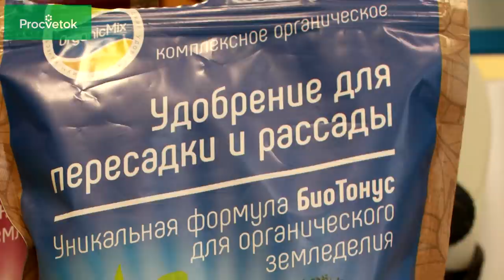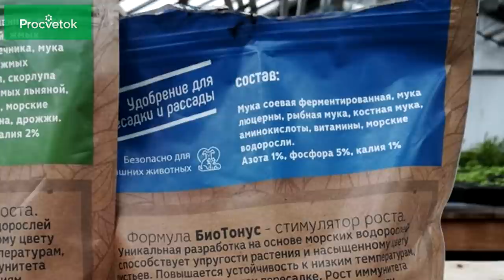Органические удобрения: стоит ли тратить деньги?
Сегодня мы рассмотрим новинку на рынке органических удобрений - удобрение Органик Микс. Остановимся на удобрении для пересадки и рассады. В состав этого удобрения входят преимущественно органические продукты, которые используются в кормовых целях (костная, рыбная, соевая мука, аминокислоты, витамины, морские водоросли). Я расскажу вам стоит ли это удобрение своих денег, как правильно применять это удобрение в саду и огороде.